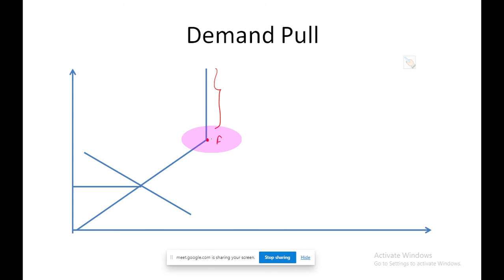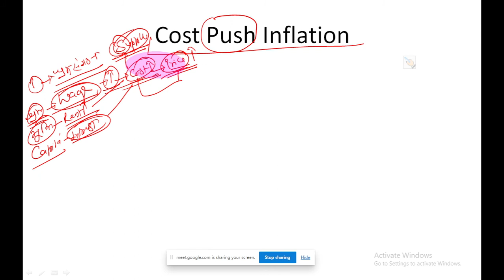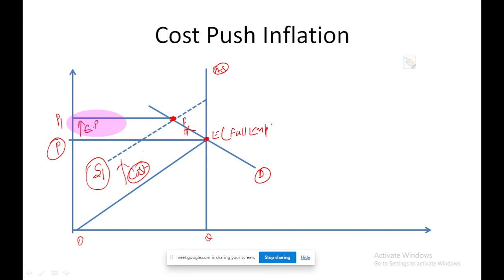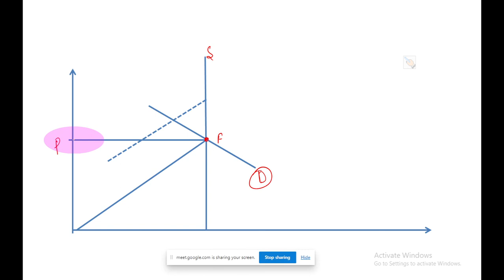Inflation (Monetary_Economics)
Economics_Classes (BA MA TGT PGT ASSISTANT PROFESSOR UGC NTA NET ECONOMICS)